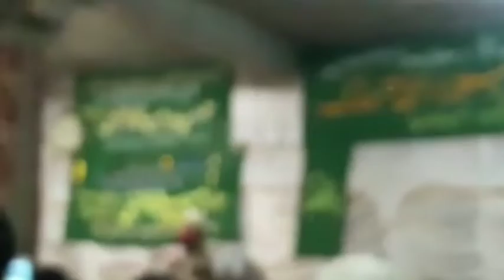Molana Bilal Kumar sahab❤️❤️// daroodi paak //